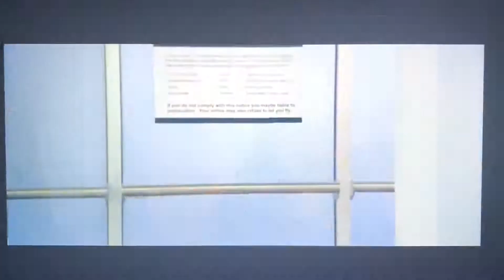Love actually airplane scene